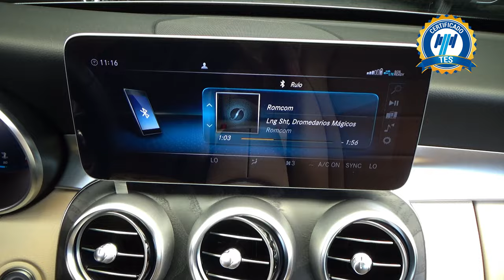Mercedes-Benz / Clase C / 2020 - 28367